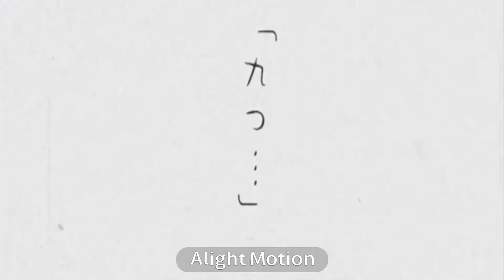BEST OF SWORD OF THE STRANGER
Young Nanashi is a drifting samurai under the service of an enigmatic monk who teaches the ways of life. In search for the meaning of life, Nanashi is forced to partake in certain horrendous acts to overcome the corrupt governments of China and Japan. The mysterious and observant samurai is forced to show a dark side to accomplish his goals and rescue society.